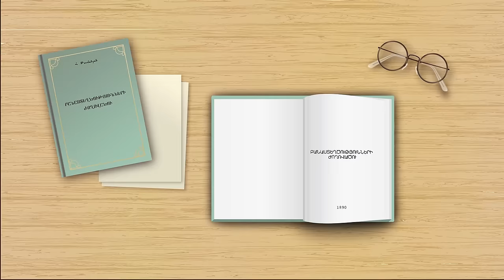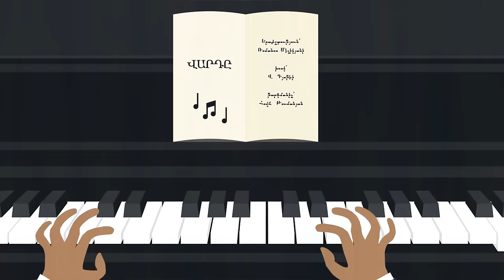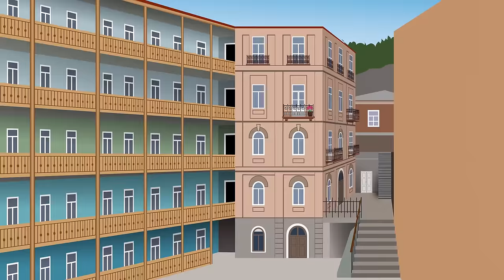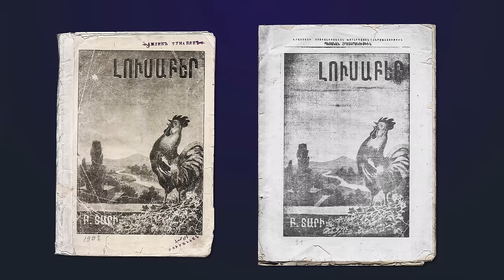Հովհաննես Թումանյան. 2D անիմացիոն ֆիլմ/Hovhannes Toumanian. 2D animated film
Հովհաննես Թումանյանի թանգարանը ներկայացնում է բանաստեղծի մասին պատմող 2D անիմացիոն ֆիլմ:
Hovhannes Toumanian Museum presents animated film about Armenian writer Hovhannes Toumanian.